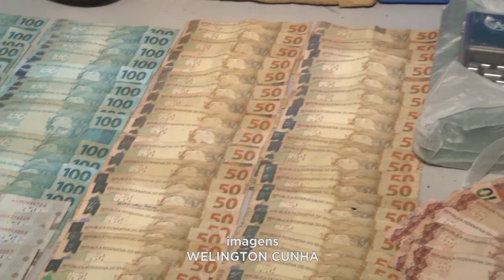Operação da PM em GV: Quase 30 Kg de Drogas e mais de R$ 10 Mil Apreendidos com Homem no J. Pérola.